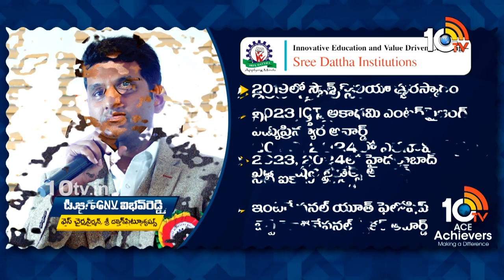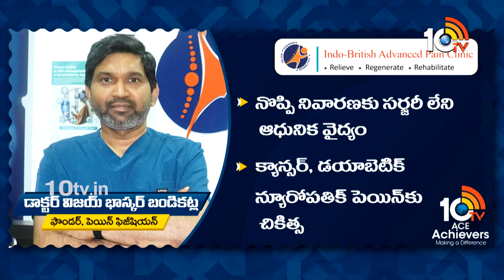10TV Ace Achievers Book Recipients Full Video | Mega Event 2024 | 10TV LIFE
10TV Ace Achievers Book Recipients Full Video | Mega Event 2024  | 10TV LIFE

10tv News Channel Owned by Spoorthi Communications Private Limited. 10Tv is one of the leading News channels which the delivers National and International And Regional News Streaming 24/7.10Tv has its wings spread all over the world to deliver the trustful news.Channel Dedicated to GeneralNews, LiveReports, Breaking News, Sports News, Weather News, Entertainments, BusinessUpdates, Big Debates,Exclusive Interviews etc.